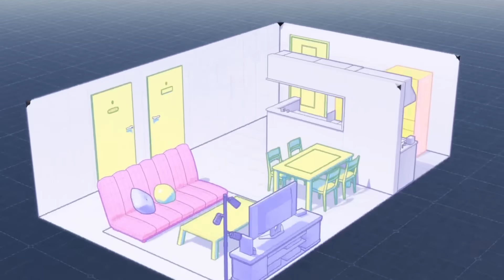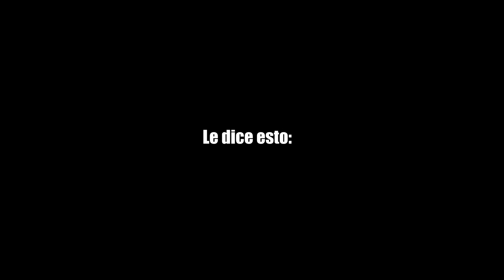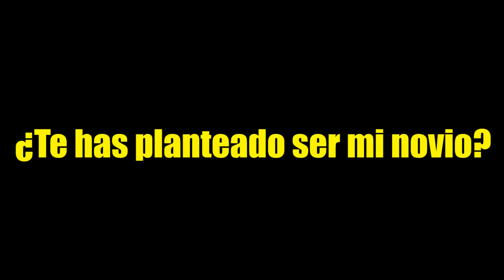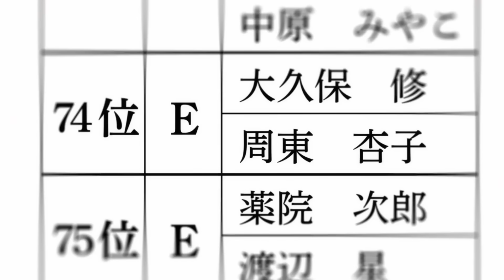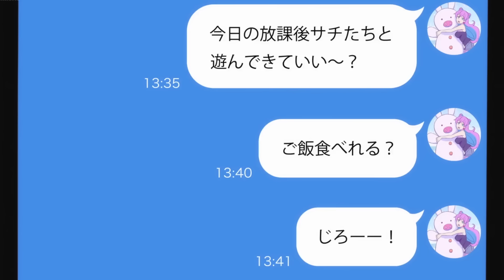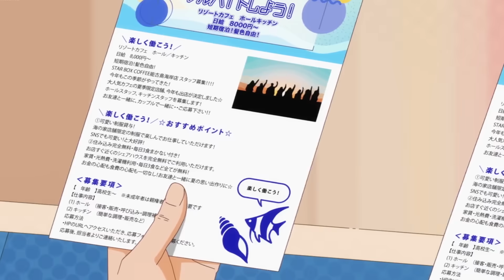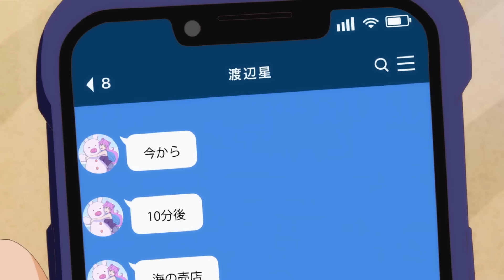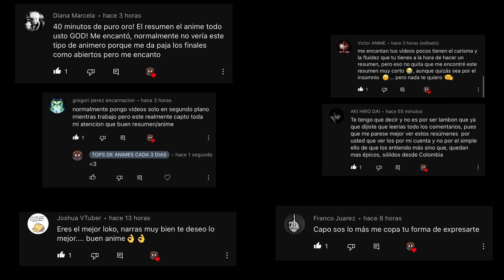LA ESCUELA LOS OBLIGA A "PRACTICAR SER UN MATRIMONIO" | Fuufu Ijou Koibito Miman RESUMIDO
El que no me sigue se la re come.